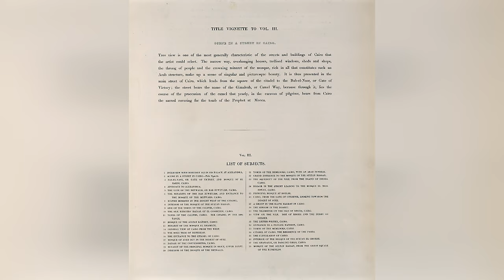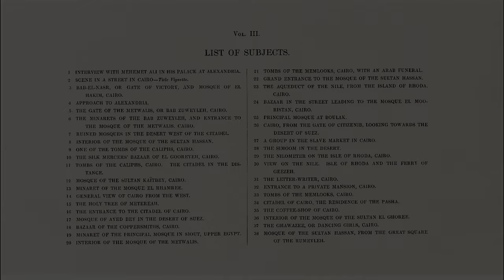Альтернативная история. Египет и Нубия 1836. Неизвестная литография Дэвид Робертс. Том 3 / часть 2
Малоизвестный архив литографий 1836 года Дэвида Робертс «Эскизы Египта и Нубии». В русскоговорящем сообществе с альтернативным взглядом к истории художник Дэвид Робертс мало известен. Почему-то все взгляды "Альтернативщиков" устремлены на знаменитого итальянского археолога, архитектора и художника-графика, мастера архитектурных пейзажей, исследователя и коллекционера римских древностей, издателя эстампов Джованни Баттиста Пиранези. Хотя по своей значимости Дэвид Робертс стоит в одном ряду с достойными художниками такого уровня, как и Баттиста Пиранези. На мой взгляд для "альтернативщика" кому неизвестен художник Дэвид Робертс посмотрев этот малоизвестный архив будет приятно удивлён и пополнит свою копилочку знаний в теме Альтернативная_история​​​​ Этот архив достаточно большой публиковать, буду частями. В этом ролике опубликован Том 3 / часть 2, Заключительная, я его разделил на две части. Публикуя это бесценное литографическое издание художника в строгой последовательности литографий без изменений! Так же хочу дополнить и написать сухой текст архива антиквариат как написан комментарий архивариусом (смотрите ниже)

На развитие  канала можно задонатить следующим образом:
Все мои ролики посвещённые  альтернативной истории находятся вот по этой ссылке:
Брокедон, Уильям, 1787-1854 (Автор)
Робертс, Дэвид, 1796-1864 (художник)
Хаге, Луи, 1806–1885 (литограф)
Дата выпуска: 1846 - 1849 гг. (Приблизительная)
Место: Лондон
Издатель: F.G. Луна
Содержание: «Несмотря на то, что эти тома опубликованы отдельно, они представляют собой египетский и нубийский раздел великого труда Робертса, остальные три тома были опубликованы в 1842–1849 годах, обычно называемых Святой Землей Робертса ... вместе как набор ... Первоначально должно было быть намерение выпустить книгу под одним названием как том I-VI, но на этом нет намека на это »- Abbey, JR Travel, v. 1, p. . 247.
Сведения об ответственности: по чертежам, сделанным на месте Дэвидом Робертсом; с историческими описаниями Уильяма Брокедона; литография Луи Хаге